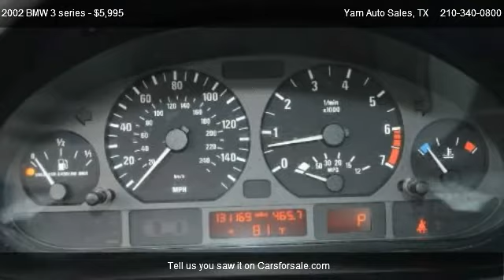2002 BMW 3 series 325i Sedan - for sale in SAN ANTONIO, TX 78216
Yam Auto Sales
6226 San Pedro AVE

Come test dirve this 2002 BMW 3 series 325i Sedan for sale in SAN ANTONIO, TX.